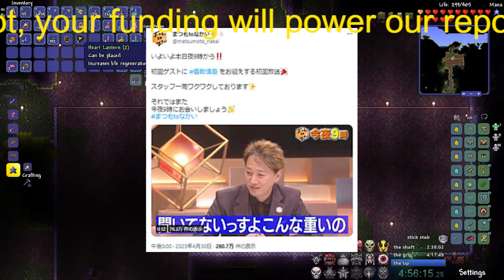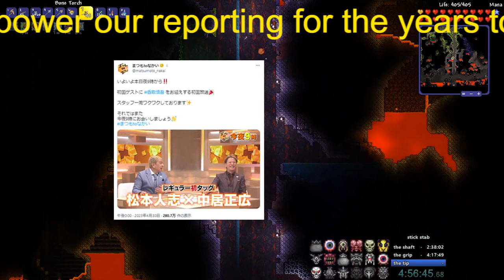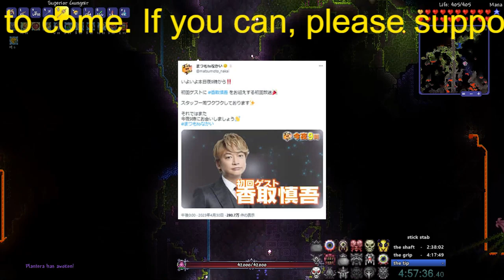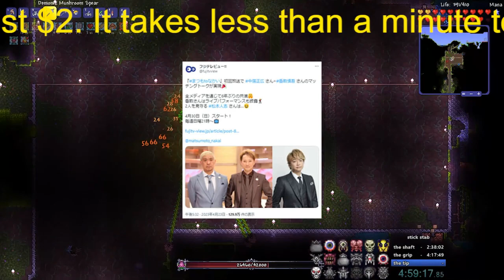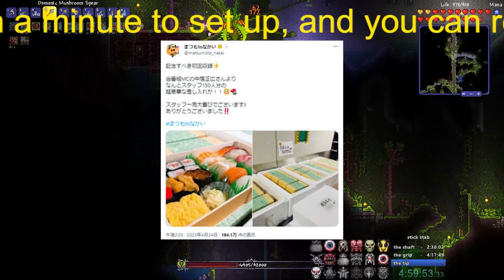中居正広と香取慎吾の共演をSMAPファンはどう見たか 2人がファンを大事にしていると分かった根拠